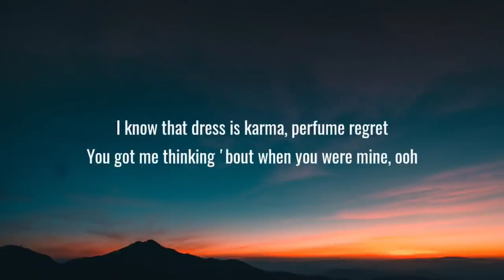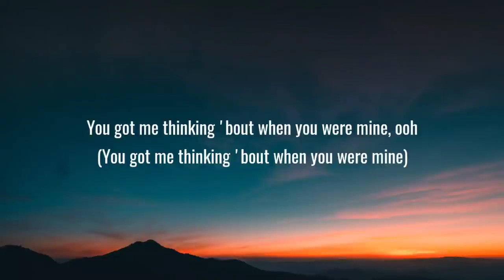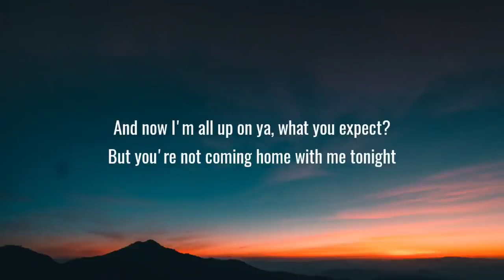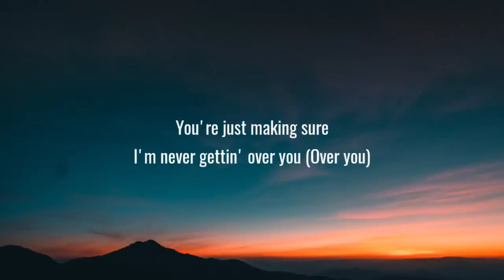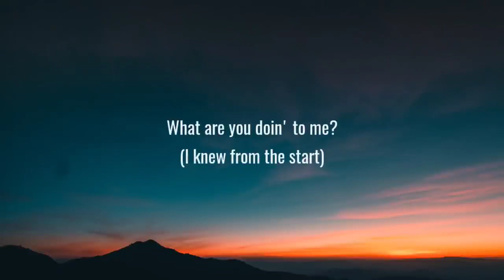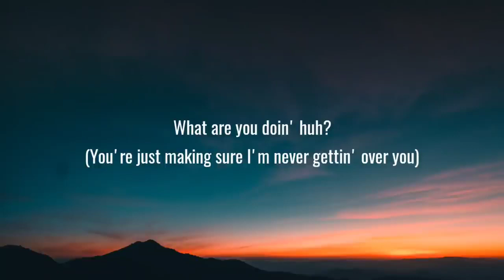Charlie Puth - Attention (Lyrics)